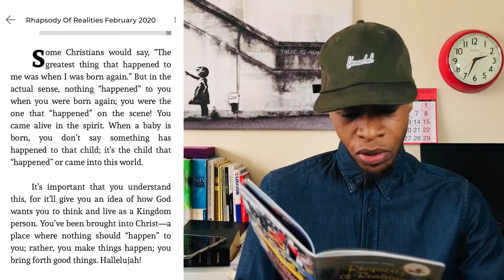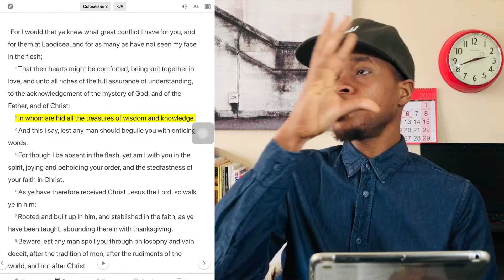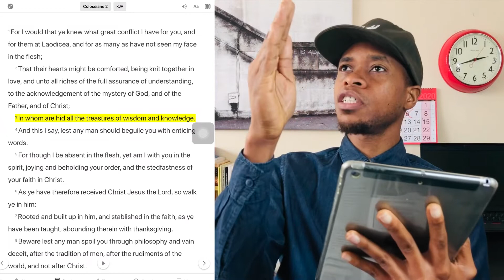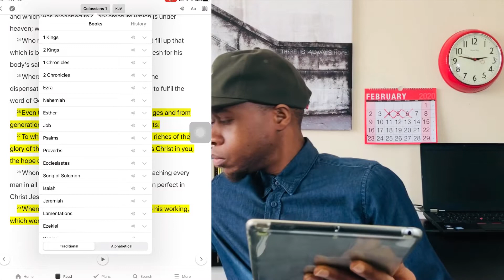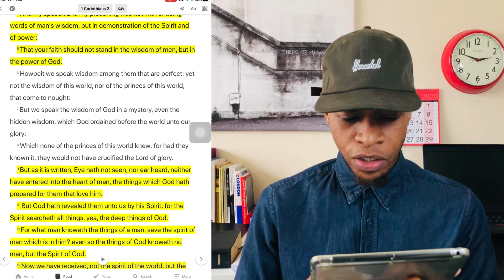PASTOR CHRIS OYAKHILOME 2020: BRING FORTH GOOD THINGS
Pastor Chris Oyakhilome 2020: “A good man out of the good treasure of his heart bringeth forth that which is good; and an evil man out of the evil treasure of his heart bringeth forth that which is evil: for of the abundance of the heart his mouth speaketh.” Luke‬ ‭6:45‬ ‭KJV‬‬